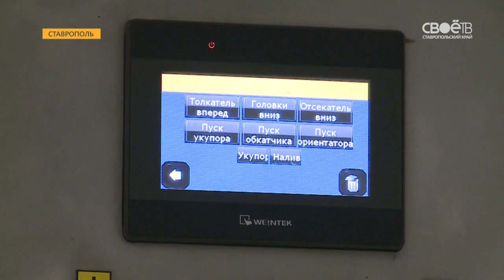Сделано на Ставрополье Квас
Кваса нет. Такую фразу можно сейчас часто услышать в магазинах. Многие Ставропольцы спасаются от жары именно с помощью этого старинного русского напитка. Различные виды кваса производят в нашем регионе. Хлебный, окрошечный, с изюмом, медовый и даже свекольный - это всё ассортимент продукции лишь одной из компаний краевого центра. Анне Кривецкой захотелось не только кваску, но и узнать как его готовят. Смотрим сюжет.